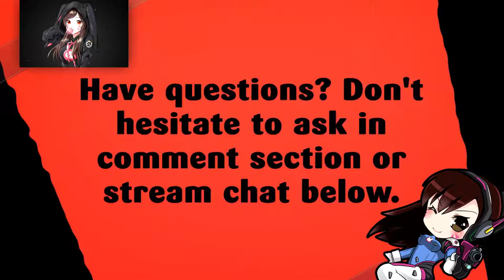VOL'DUN | BATTLE FOR AZEROTH BETA | PART 12 | WORLD OF WARCRAFT 🎮🎮🎮